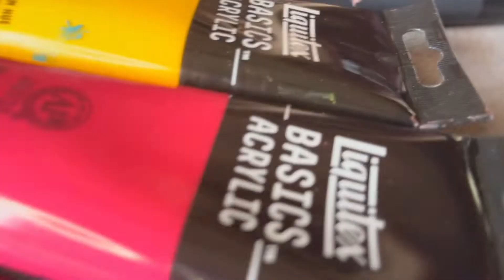Easy painting| step by step| acrylic painting for beginners| எளிமையான ஓவியம் #058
எளிமையான ஓவியம், contemporary art, how to make Easy acrylic painting, Landscapes Acrylic Painting, Acrylic painting tutorial, Acrylic painting for beginners, Landscape painting, Holiday spot, How to draw a landscape, how to paint a tree, Step by step painting, Painting demo, art ASRM, Relaxing and satisfying.

If you'd like to paint along, here's the list of colours & brushes you'll need for this painting tutorial.

Color used :

Primary Blue
Primary Red
Cadmium yellow medium hue
Titanium White
Mars Black

Brand : @liquitex basics

Brushes used:

Filbert - 1 & 2
Pallete knife- 1

Special Courtesy to Mr.Jatkar (Baashyam pinnacle)

Size : 12x10”
Dimension: horizontal
Camel canvas sheet

Paints: I use acrylic, you can also use oil (painting technique is the same)

Instagram : I'm on Instagram as unovno_arts. Install the app to follow my photos and videos.